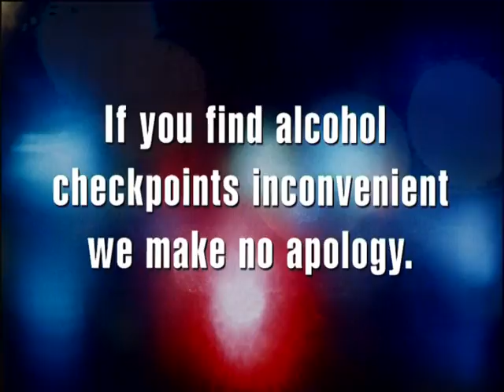Kirsty Hamilton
Lipstick
New Zealand Commercial from Land Transport for Road Safety directed by Christine Jeffs
Land Transport Safety Authority
Saatchi & Saatchi
Kirsty Hamilton -- crying woman.
Currently based in Auckland New Zealand.